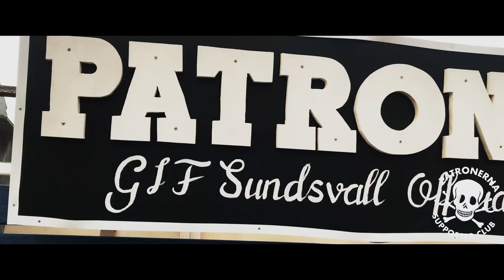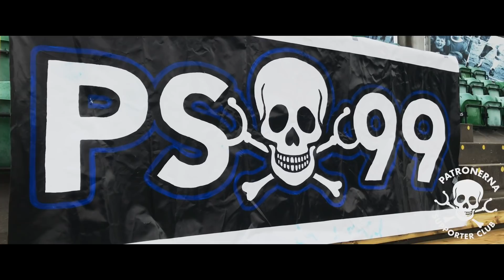Mathildas 2019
GIF Sundsvall support since 1999